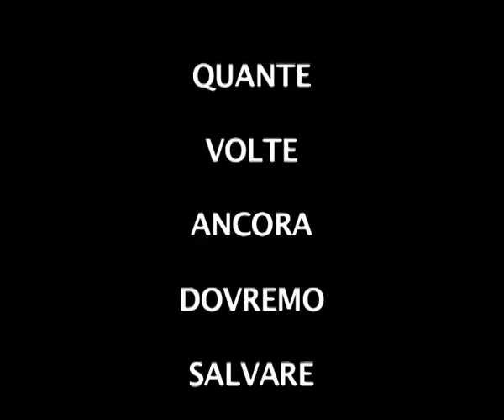DEMOCRA-ZIA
14 dicembre 2010: Italy`s on fire
frank zappa, pino masi
video del bardo rodol